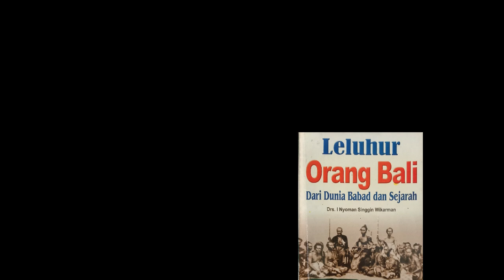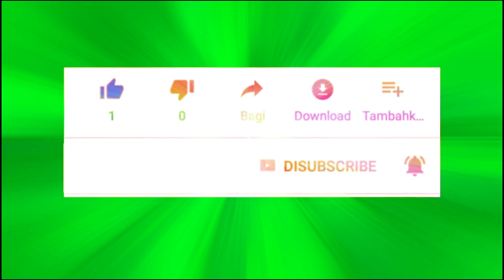Danghyang Kepakisan dan Warihnya di Bali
Kanal Bali Jani ~ Danghyang Kepakisan adalah putra Mpu Tantular yang keempat. Seperti kita ketahui Mpu Tantular adalah seorang pujangga yang menulis kitab Sutasoma, dari mana semboyan Bhinneka Tungga Ika berasal.

Selain itu beliau adalah guru Mahapatih Amengku Bumi Gajah Mada. Atas jasa-jasanya, Gajah Mada kemudian mengangkat putra-putra beliau untuk menjadi adipati di daerah-daerah yang baru ditaklukkannya.

Putra Danghyang Kepakisan ada empat, yaitu: Dalem Wayan dijadikan adipati di Blambangan, Dalem Made dijadikan adipati di Pasuruan, Dalem Nyoman Putri diangkat di Sumbawa dan Dalem Ketut yang begelar Sri Kresna Kepakisan dijadikan adipati di Bali.

Dalem Sri Kresna Kepakisan tiba di Bali pada tahun 1352 Masehi. Beliau datang ke Bali disertai oleh Aryeng Kadiri yang bergelar Arya Kepakisan. Selain itu beliau juga didampingi tiga orang Bujangga Waisnawa, masing-masing: Hyang Subali berasrama di Besakih, Sang Hyang Aji Rembat berasrma di Tamanbali dan Hyang Kuning berasrama di Guliang.

Di Bali beliau beristana di Samplangan, menggunakan bekas kemahnya Gajah Mada. Beliau kemudian mempersunting putri Gajahpara. Dari perkawinan itu lahir: Dalem Agra Samprangan, Dalem Tarukan, Dalem Kanya dan Dalem Ketut. Sedangkan dari perkawinannya dengan putri Arya Kutawaringin memperoleh putra yang bergelar I Dewa Tegal Besung.

Dalem Sri Kresna Kepakisan adalah pengikut Sekte Waisnawa, mungkin saja dari sub Sekte Bhagawanta, mengingat nama Kresna yang beliau pergunakan. Karena itu wajarlah kalau beliau dikelilingi oleh para Bujangga Waisnawa, baik Bujangga Waisnawa yang sudah ada di Bali maupun yang menyertai beliau.

Pernah sekali waktu Dalem Sri Kresna Kepakisan ingin kembali ke Majapahit, karena beliau tidak mampu menumpas pemberontakan orang-orang Bali Aga di Bali. Namun, tidak diperkenankan oleh Gajah Mada. Untuk menakut-nakuti musuh, Gajah Mada lantas memberikan keris pusaka yang bernama Ki Lobar, di samping keris Si Tanda Langlang yang lebih dulu beliau bawa.
Kemudian, yang menggantikan Dalem Sri Kresna Kepakisan sebagai Adipati Bali adalah Dalem Samprangan, yang juga berkeraton di Samprangan. Sedangkan Dalem Tarukan berpuri di Pejeng sementara Dalem Ketut yang suka berjudi hidup mengembara. Entah mengapa Dalem Kanya tidak disebut-sebut lagi. Apakah beliau meninggal? Sama sekali tidak ada penjelasan.